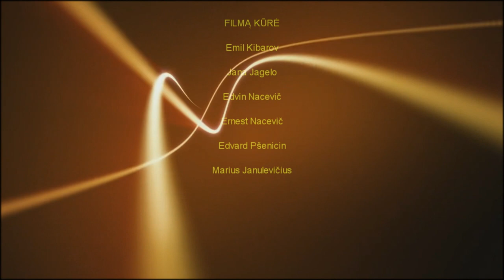Viljamas Šekspyras | 91 sonetas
Nuotaikinga Viljamo Šekspyro 91 soneto ekranizacija.
Kūrybinė grupė: Emil Kibarov, Jana Jagelo, Edvin Nacevič, Ernest Nacevič, Edvard Pšenicin (kamera).  Darbo vadovas Marius Janulevičius.